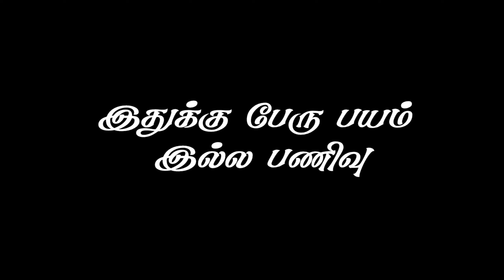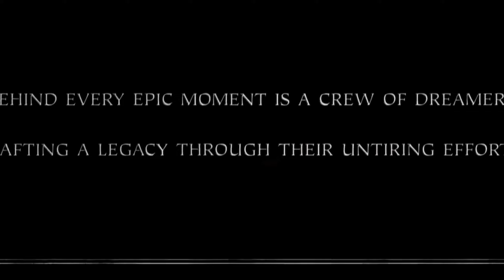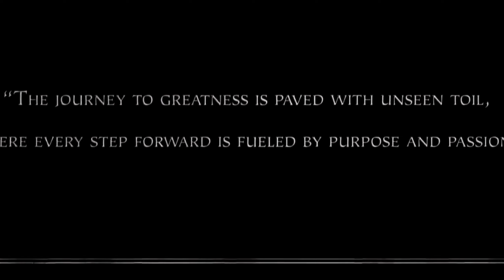kanguva Best Tamil Movie 💥💯||don't spread negativity💯🤫|| kanugva|| suriya💥